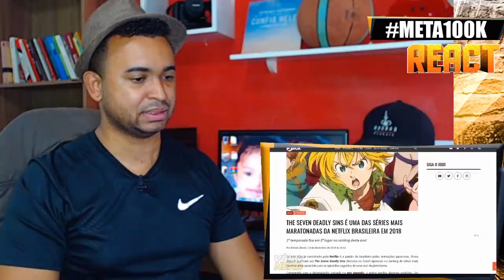A DECADÊNCIA da dublagem de NANATSU NO TAIZAI 😢 ↘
Inicio ou final dos vídeos: Kraddy - Android Porn guitar cover